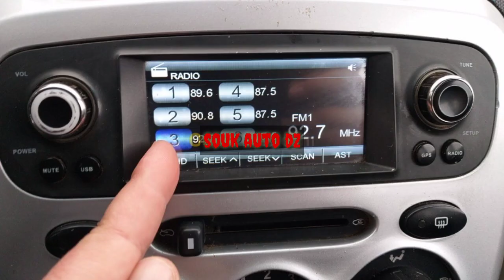اسعار السيارات ليوم 31 ديسمبر 2020 اسعار لن تجدها في مكان آخر دير لافار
اسعار السيارات المستعملة في الجزائر ليوم  30 31 ديسمبر  2020 سوق وادكنيس للسيارات
سيارات أقل من 60 مليون تاع لافار من 17 الى 120 مليون

ارقام هواتف اصحاب السيارات:
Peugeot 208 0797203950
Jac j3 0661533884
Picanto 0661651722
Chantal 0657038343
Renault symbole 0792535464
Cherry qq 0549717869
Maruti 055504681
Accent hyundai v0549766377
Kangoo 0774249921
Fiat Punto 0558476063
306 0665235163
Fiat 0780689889